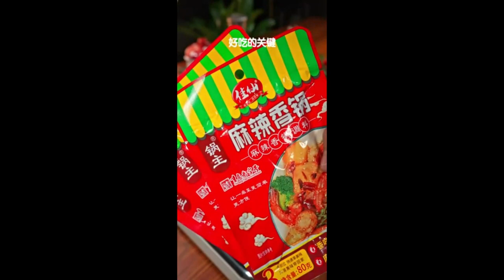The weather is hot and I dont know what to eat so lets have a drooling Foods Shorts 3